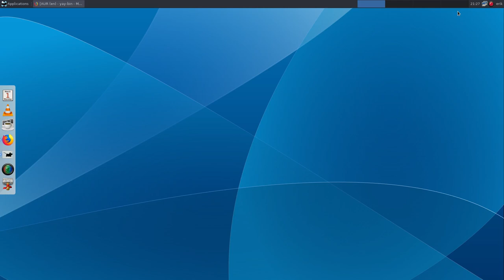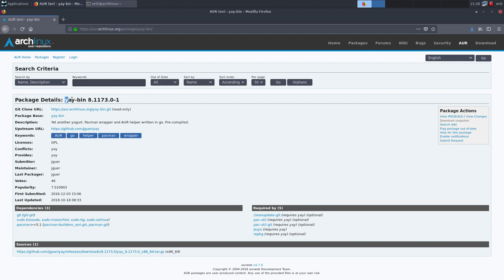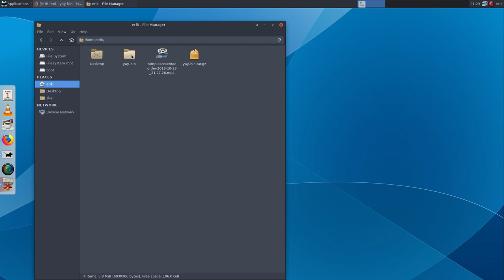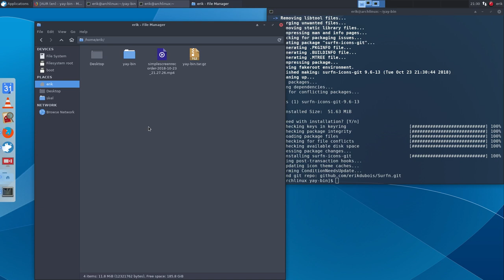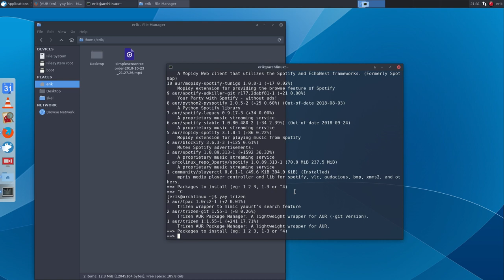ArcoLinux : 606 getting an aur helper in on any Arch Linux based system